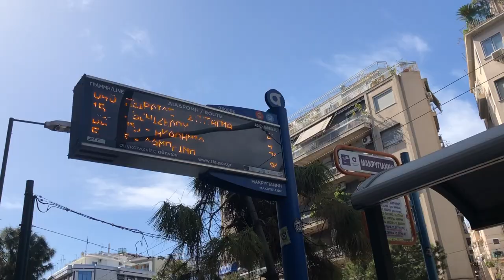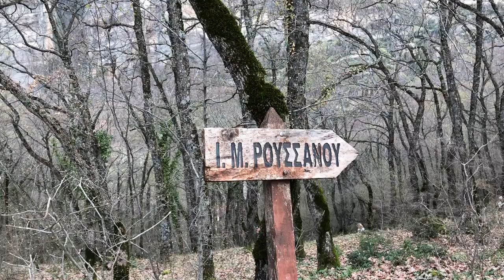ATHENS, GREECE (Honeymoon Part II)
March 2019
All footage captured on iPhone X